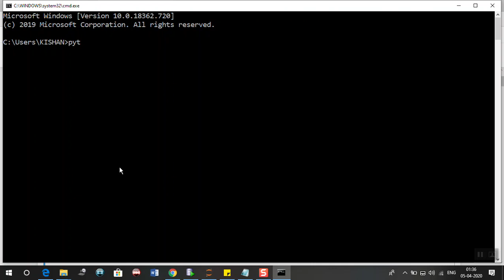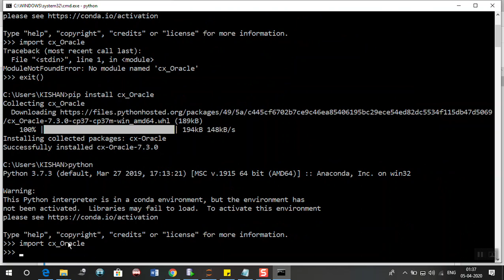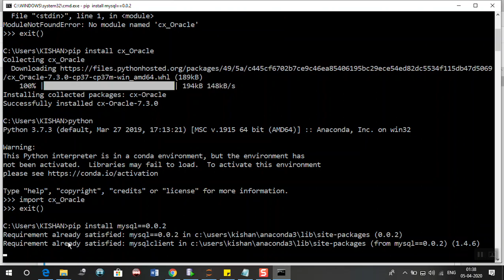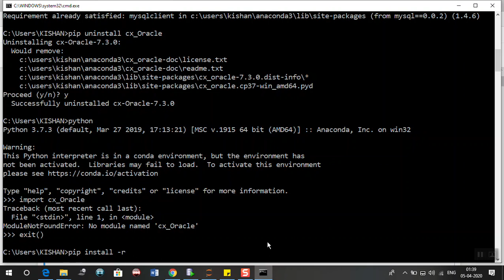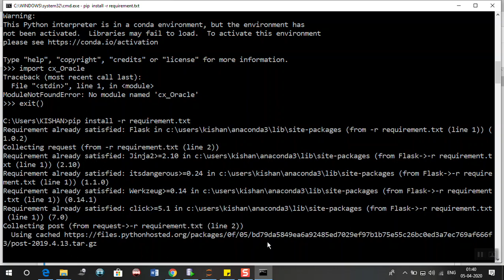Python | How to Install python packages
This is the first video of Database programming with Python. In this video, we will see how to install the cx_Oracle package which is required to connect to the Oracle database.

We will use the command line and perform the installation using the PIP install command. pip is a de facto standard package-management system used to install and manage software packages written in Python. Many packages can be found in the default source for packages and their dependencies — Python Package Index (PyPI).

Most distributions of Python come with pip preinstalled. Python 2.7.9 and later (on the python2 series), and Python 3.4 and later include pip (pip3 for Python 3) by default.

We will also see how to uninstall any package, and how to install any specific version of the package.

We will also see how we can use the requirement.txt file to list all the needed packages and then install all of them with a single pip command.

The cx_Oracle is a Python extension module that enables access to Oracle Database. It conforms to the Python database API 2.0 specification with a considerable number of additions and a couple of exclusions.

cx_Oracle 7 has been tested with Python version 2.7, and with versions 3.5 through 3.8. You can use cx_Oracle with Oracle 11.2, 12, 18 and 19 client libraries. Oracle's standard client-server version interoperability allows connection to both older and newer databases. For example, Oracle 19c client libraries can connect to Oracle Database 11.2.

Links to all videos related to Database programming with Python
8. Use Bind Variables in the select statement to avoid complicating the query with concatenation operation

Tools used in creating and executing the scripts:
cmd - command prompt
Jupyter Notebook
VSCode - Visual Studio Code

Content and video created by - Kishan Mashru